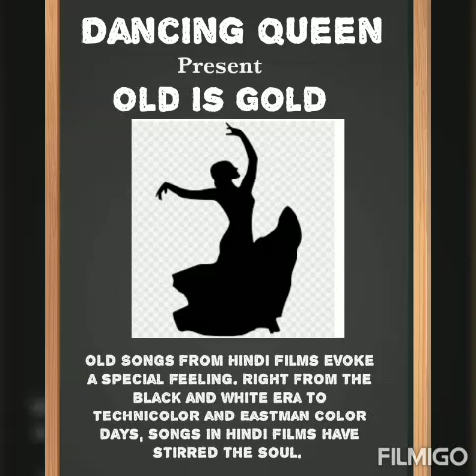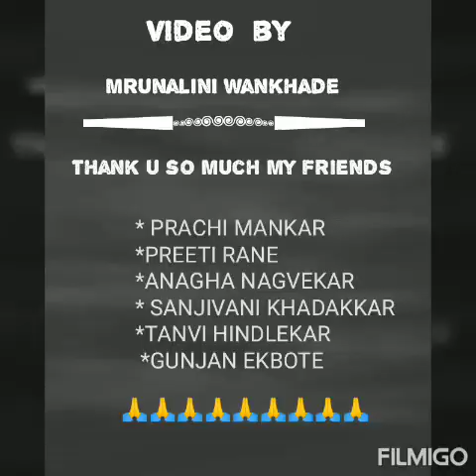Mrunalini wankhade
Tribute to old hindi cinema heroin of black and white era